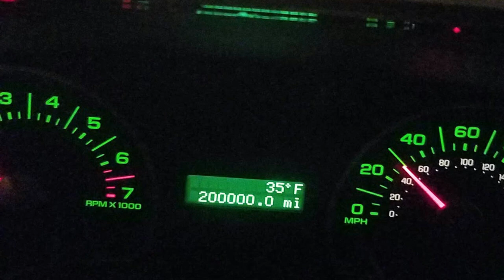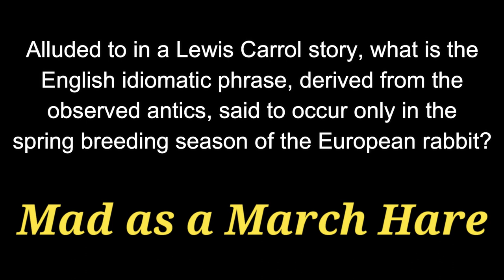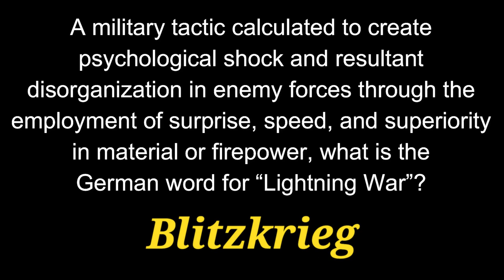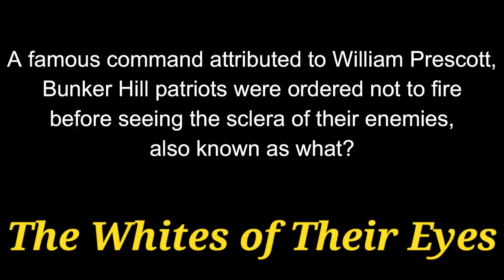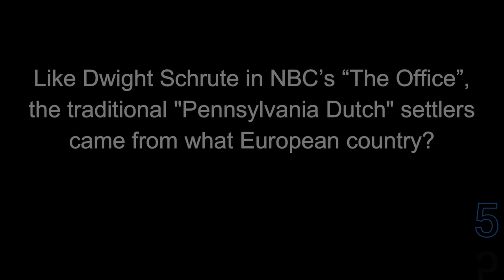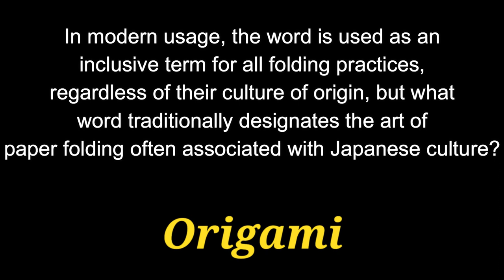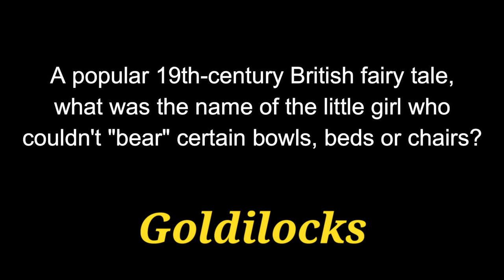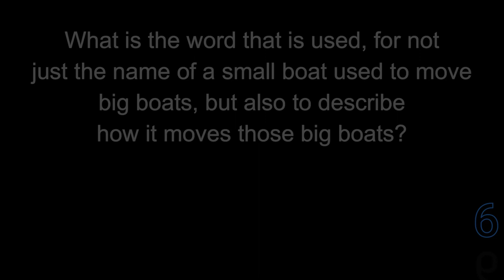General Knowledge Questions -#9 TREBEK's TRIVIA-21 modified Jeopardy questions{ROAD TRIpVIA- ep:430}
Trebek's Trivia #9
Random Knowledge Trivia Quiz:
21 Modified Questions From the Show -
EPISODE 430 |

21 Questions / 13:30 Minutes

George Alexander Trebek, July 22, 1940 – November 8, 2020) was a Canadian-American television personality and game show host. He was the host of the syndicated game show Jeopardy! for 36 years from its revival in 1984 until his death in 2020. He also hosted a number of other game shows, including The Wizard of Odds, Double Dare, High Rollers, Battlestars, Classic Concentration, and To Tell the Truth. Trebek also made appearances in numerous television series, in which he usually played himself.

A native of Canada, Trebek became a naturalized United States citizen in 1998. He received the Daytime Emmy Award for Outstanding Game Show Host seven times for his work on Jeopardy!. On November 8, 2020, Trebek died at age 80 after a nearly two-year battle with pancreatic cancer. He had been contracted to host Jeopardy! until 2022